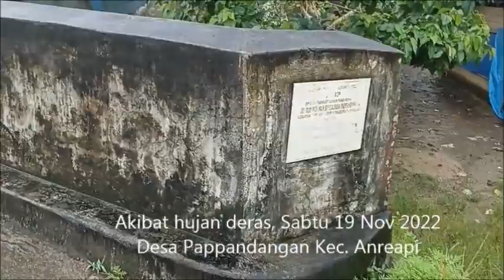Detik detik Tempat wisata kedatangan air deras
Hujan lebat kembali terjadi membuat volume air sungai meningkat seperti di pintu air sungai Pappandangan salah satu area wisata alami yang sering dikunjungi masyarakat.

air deras, air hujan, pappandangan, sungai, polewali mandar, sulbar, info terkini, viral, berita, husainwono, SDN 063 baru, anreapu, Indonesia, banjir